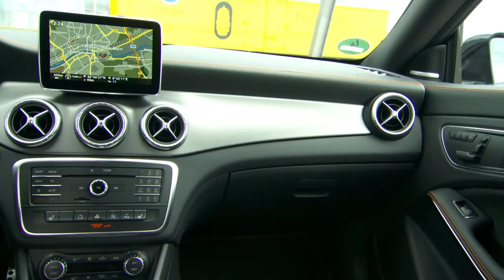Mercedes-Benz CLA250 4MATIC Shooting Brake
מרצדס CLA240 4MATIC שוטינג ברייק